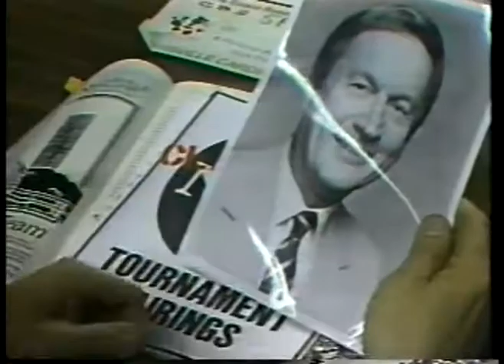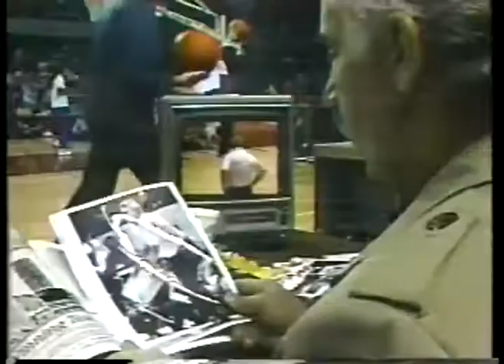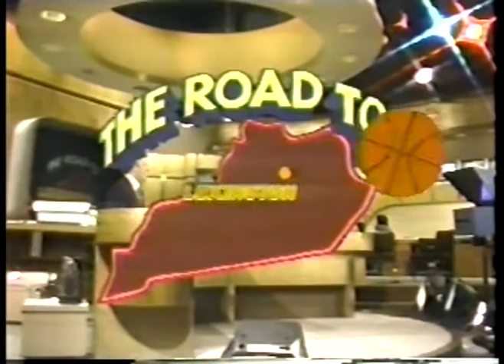Music - 1985 - Theme From Mission Impossible - CBS Billy Packer On NCAA Selection Mission Impossible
has the largest and most diverse vintage MUSIC + NCAAM BASKETBALL video library online